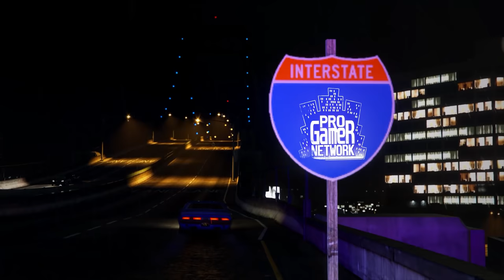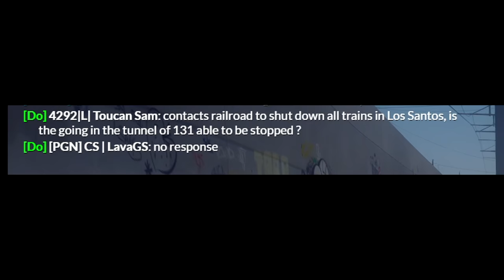MAKING PLAYERS GET HIT BY A TRAIN! | PGN # 225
Today in GTA 5 Roleplay - My friends and I construct horrible detours that get players killed by a train..